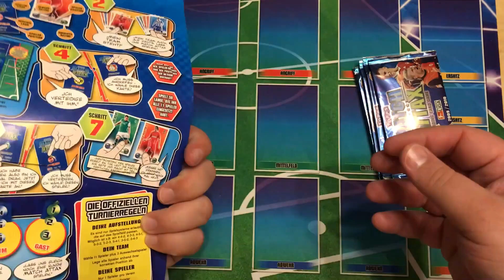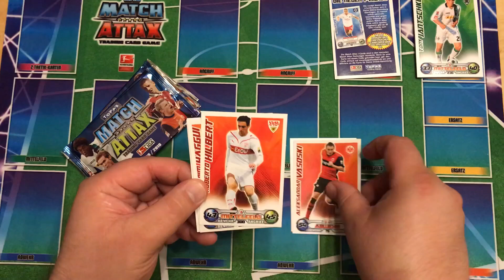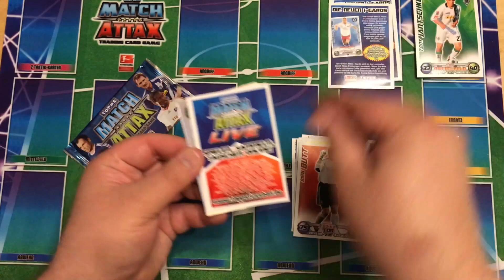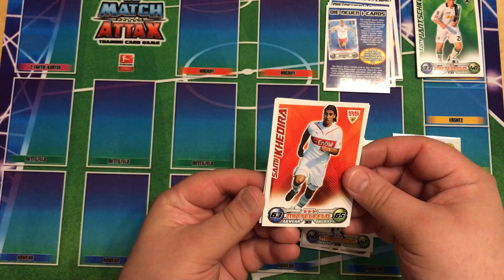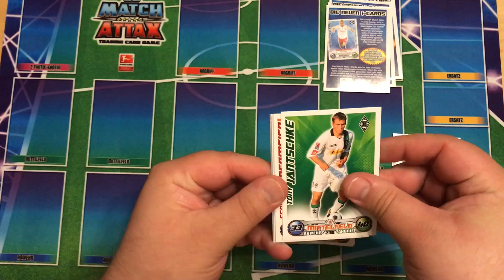{RETRO} Match Attax - Bundesliga 2009/2010: Mega-Multipackung